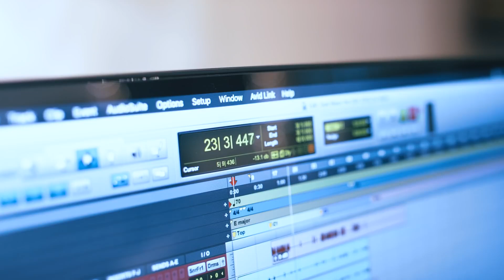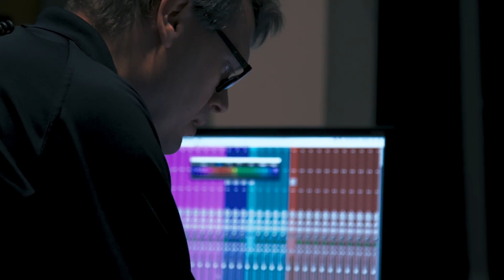God Bless the U S A featuring Lee Greenwood, Home Free and The Singing Sergeants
Lee Greenwood song done in 2020